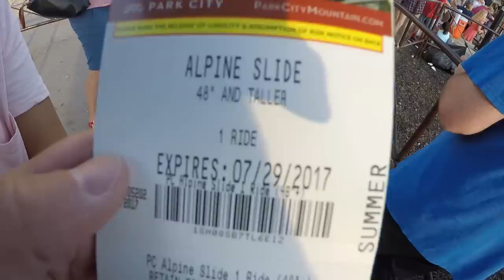🎈 CRAZY FAMILY CELEBRATES MOM'S BIRTHDAY ON A BUSY DAY 🎉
Today was a special day in the Bingham family! It's the day we celebrate the amazing woman who spends every waking second of ever day of her life celebrating us and our accomplishments. As is often the case, mom's birthday was shared with a flurry of family activities!

We started the day off at an early morning swim meet championship. Ryler's last of the season. He did amazing and we could not be more proud of the effort he put in this year and his improvement over the course of the season to put him in the position he is today!

After that we had a wonderful birthday surprise for Mindy when we stopped by one of our favorite donut shops, Daylight Donuts in Pleasant Grove where one of our YouTube family members had arranged for Mindy to get FREE BIRTHDAY DONUTS!!

After donuts, it was off to Krew's first soccer game of the season and that little stud played his heart out.

Then FINALLY we got a minute to celebrate the birthday girl! My amazing sister Michelle (who you all know and love) offered to watch the kiddos while I took Mindy up to Park City for a yummy dinner and a fun ride down the mountain on the Alpine Slide! It was a BLAST!!!

As a bonus, Michelle VLOGGED the babysitting experience and let me just say, it was EPIC!!

Happy Birthday to Mom/Mindy/Wifey! The most amazing woman we know and the glue that holds this Bingham bunch together!

Mailing Address:
84062

Song: Takeoff [Top Shelf Sounds Release]
Artists: Lyoko